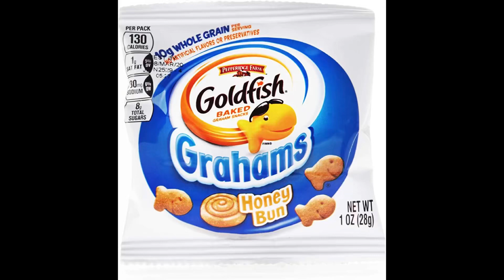Goldfish Grahams Honey Bun